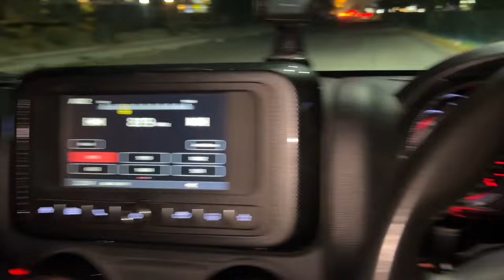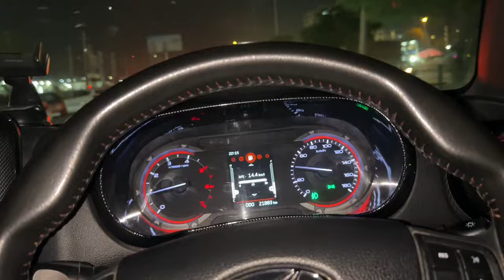Blue Thar Ki Delivery Leli 🥵 *Proud* | Love Kataria Vlogs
THE CUSTOM GARAGE
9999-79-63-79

The Custom Garage
Main, NH 48, near McDonald’s Manesar, Manesar, Gurugram, Haryana 122051